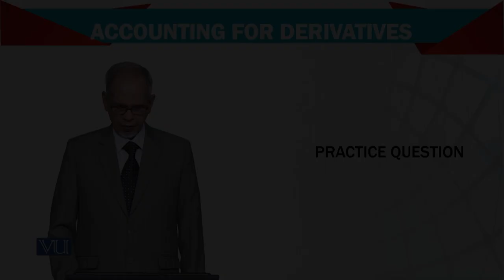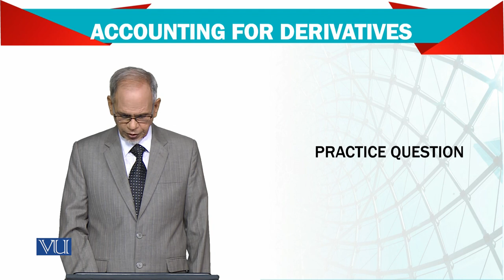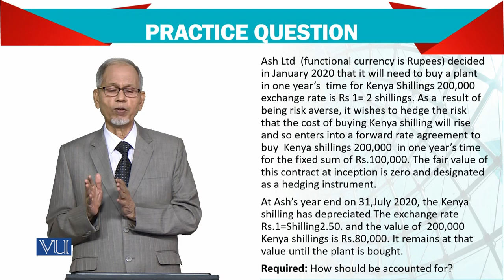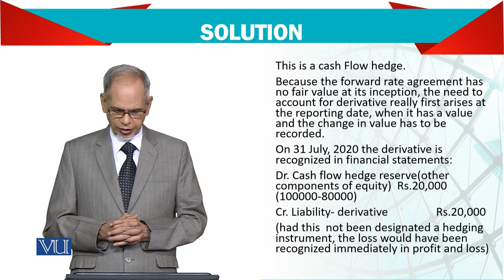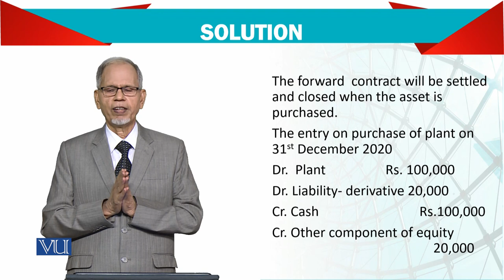Advanced Financial Accounting | FIN711_Topic131